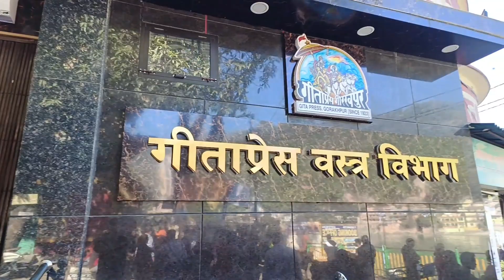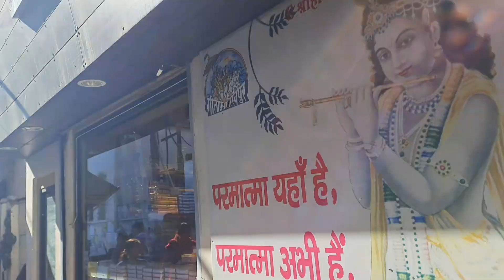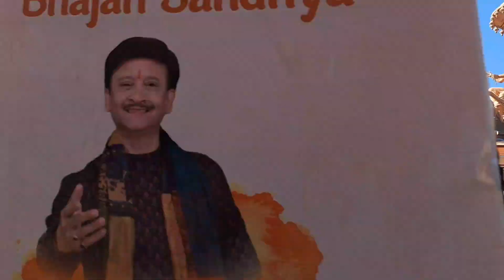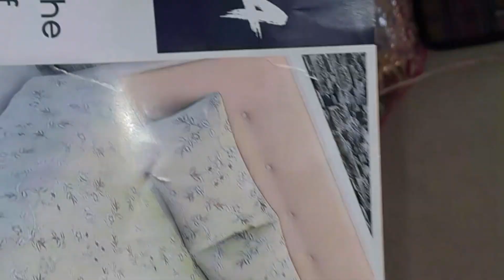Rishikesh mai ramjhula or shopping 🛍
aaj geetabhavan mai shopping ka Anand a gya. bahut maze kiye ganga darshan kiye apko bhi video achi lagi to plz support kare

Rishikesh mai ghumne ki jagh
Rishikesh mai geetabhavan
Ramjhula aarti
parmart ki aarti ki jagh
parmarthniketan Ramjhula
Rishikesh to Ramjhula
Rishikesh to parmarth